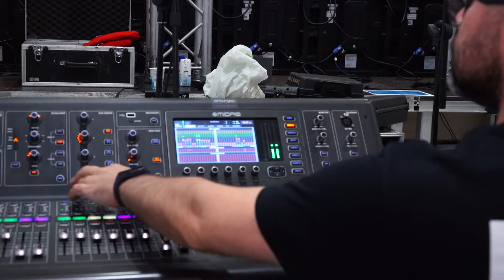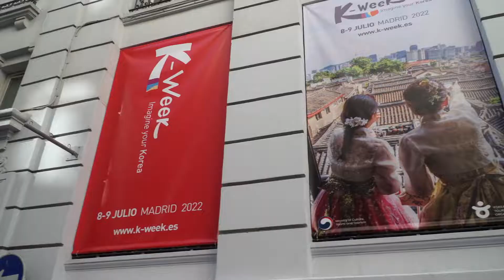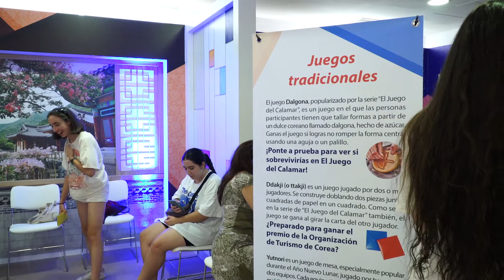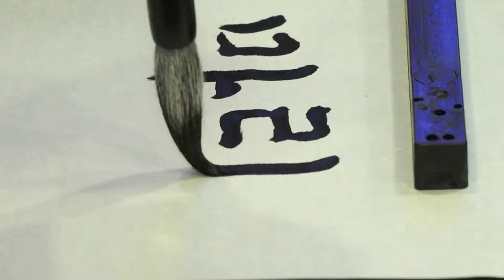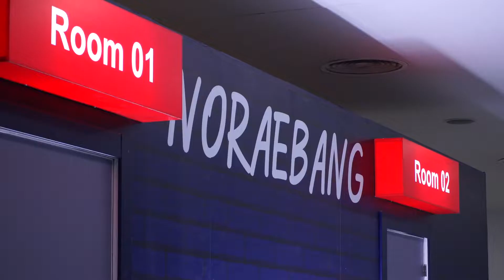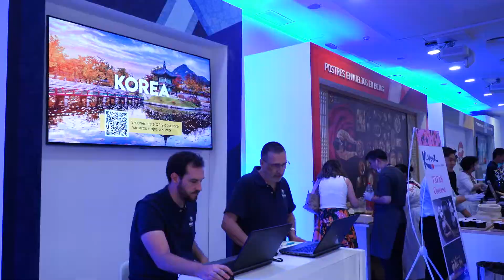K WEEK 2022 MADRID MAKING OF